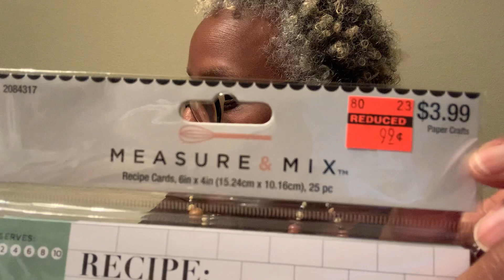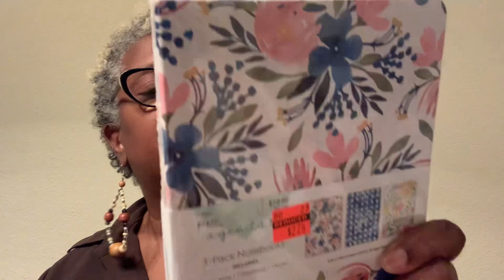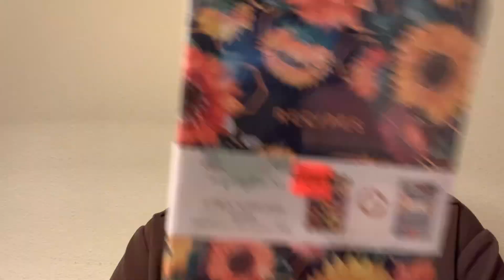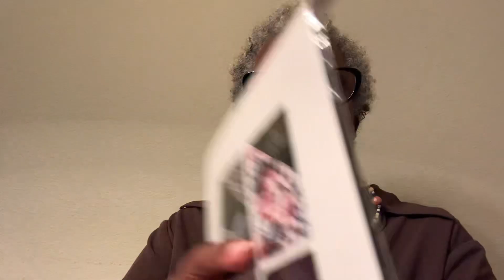The Hobby Lobby Saga is OVER!!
I’m over it! I’m totally frustrated and I’m over it!